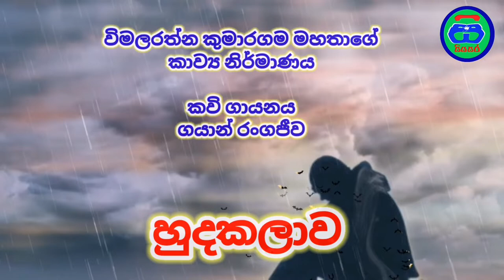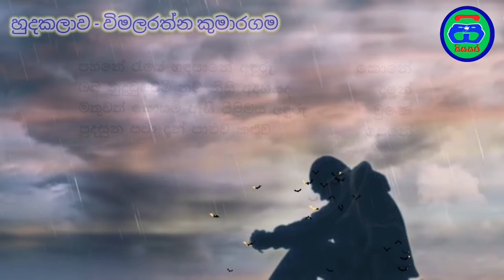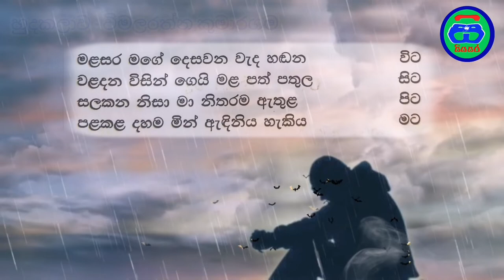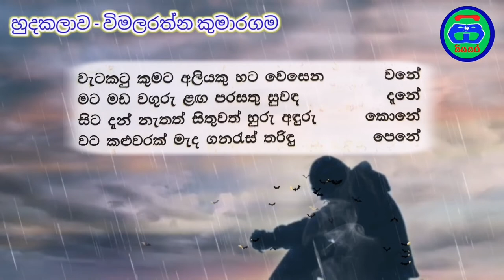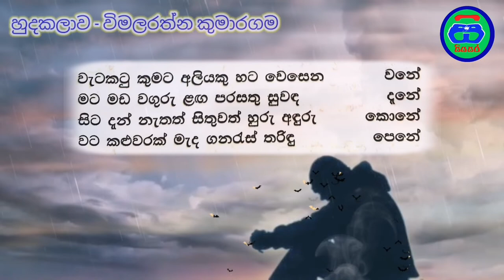හුදකලාව කවි පංතිය | විමලරත්න කුමාරගම | hudakalawa | Siyasara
විමලරත්න කුමාරගම මහතා විසින් රචිත මෙම කවි පන්තිය

කවි ගායනය
ගයාන් රංගජීව  විසිනි.